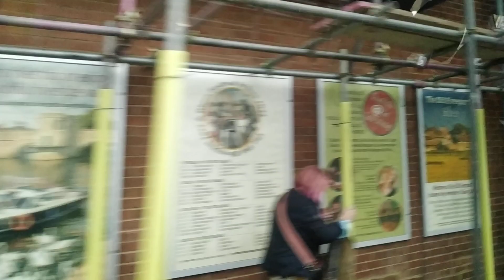লন্ডন শহরে। London City(3)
A day in London City